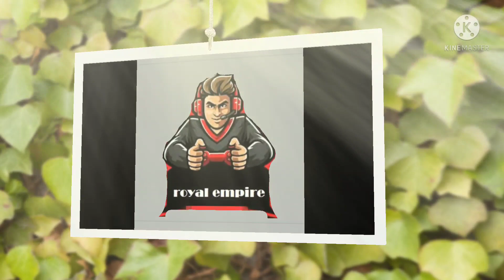KB E-SPORTS S-1 || GRAND FINALS || QUALIFIED TEAMS LIST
Note : - Copyright Disclaimer Under Section 107 Of The Copyright Act 1976, Allowance Is Made Of " Fair Use " For Purposes Such As Criticism And Research Fair Use Is A Permitted by Copyright Statute that Might OtherWise Be Infringing Non-Profit Educational Or Personal Use Tips And Balance In Favour Of Fair Use.

FOR MORE DETAILS JOIN OUR 👬 OFFICIAL GROUPS AND FOLLOW OUR OFFICIAL INSTAGRAM